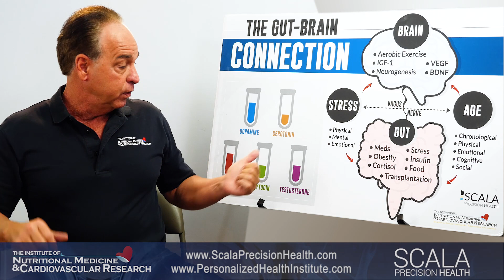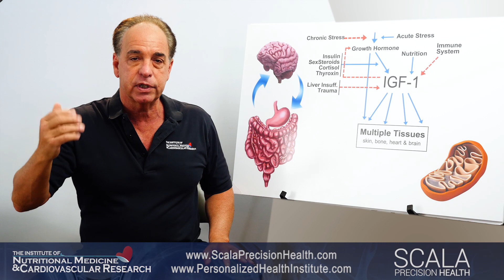Space Travel and the Human Body, TRT, Keto diet, NASA , Russ Scala Scott Kelly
Space Travel and the Human Body, TRT, Keto diet, NASA discussed by Russ Scala as he examines Mark Kelly's one year in space. The complications on the human body and the possibility of space travel to Mars.